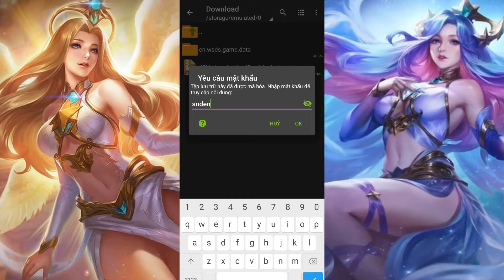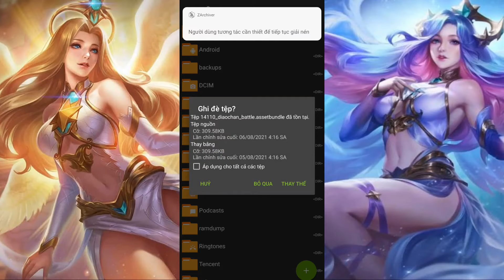Mod 4Skin Lauriel Hot Sau Cập Nhật 5/8 | Full Hiệu Ứng - Âm Thanh - Không Lỗi Mạng Bất Định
🔰 Pass Trong Video

Nếu anh em muốn xoá mod cứ vào chỗ "Đăng Nhập" có nút "Sửa Nhanh" ấn vào đó là xoá mod nha